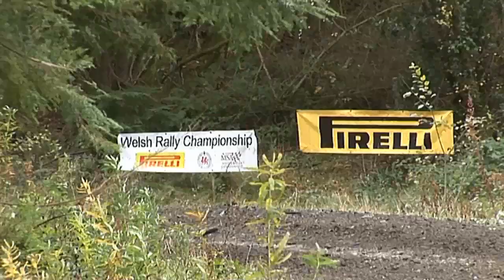Dean Ross 2014